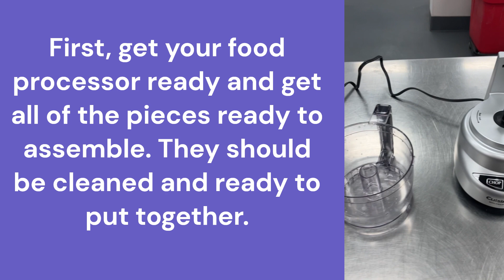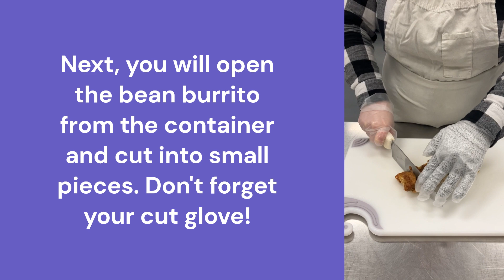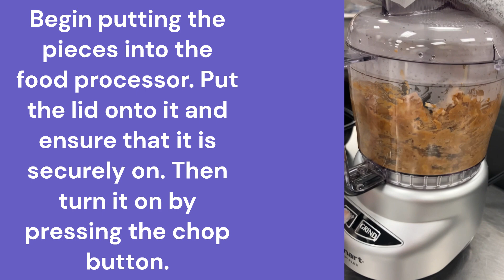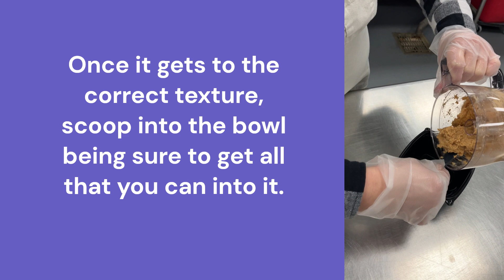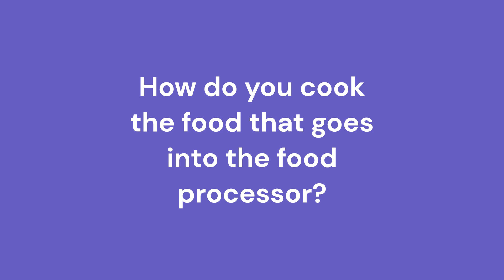Pureed Foods - How To Make Modified Meals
In this video, we will discuss how to make pureed foods for some of our modified menus.